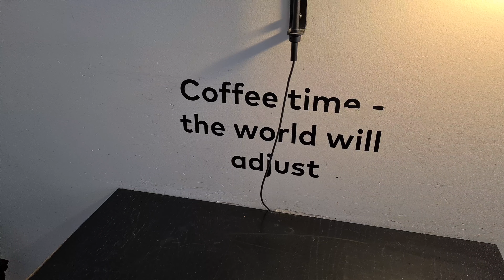Denmark - Hellerup - April 2022